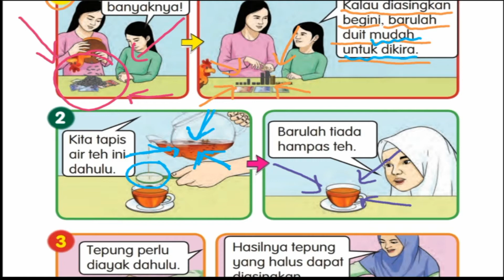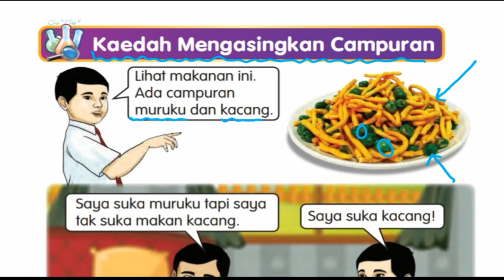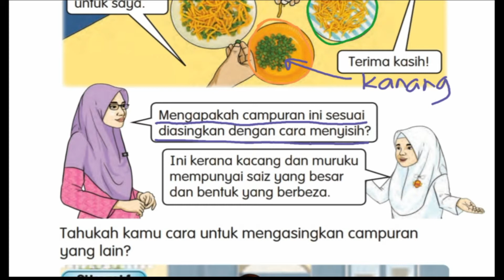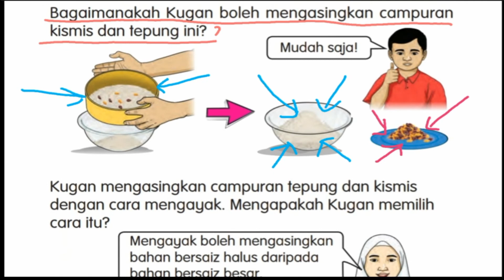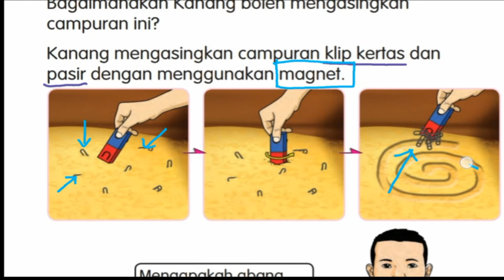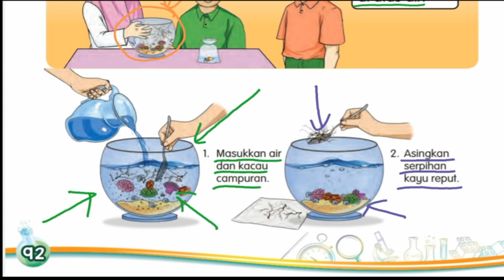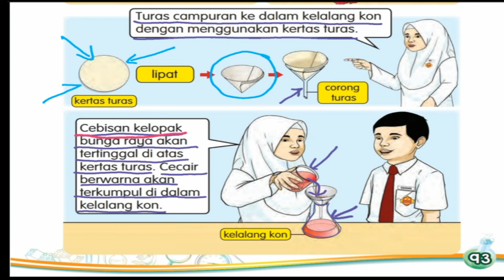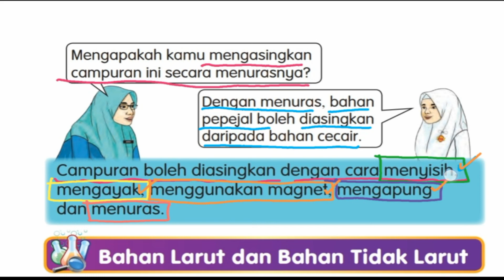Campuran. Sains Tahun 2